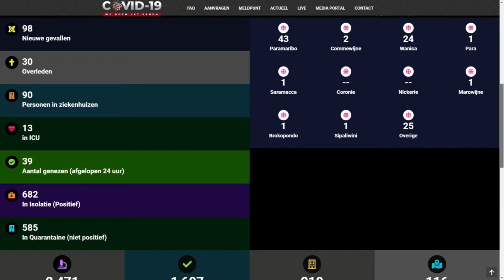11 08 2020 Virginia Asin-Oostburg over COVID-19